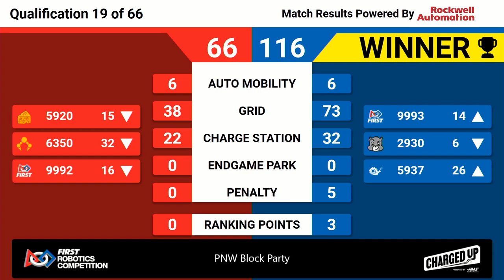Q19 2023 Pacific Northwest Block Party